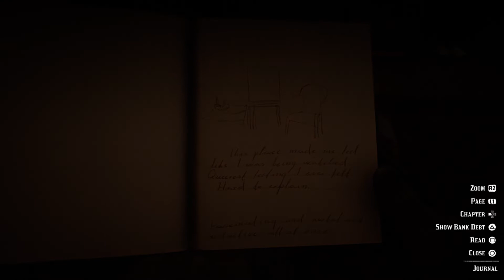Red Dead Redemption 2 The Strange Cabin part 4